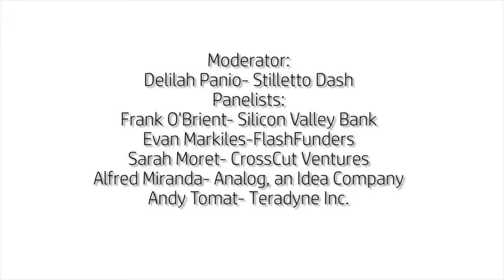The Art of Fundraising Episode I: 5 Types of Funding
Delilah Panio of Stiletto Dash moderates a panel discussing 5 Types of Funding at a monthly Preccelerator Program event at Stubbs Alderton & Markiles

Panelists include:
Sarah Moret, Crosscut Ventures - Venture Capital
Evan Markiles, FlashFunders -  Crowdfunding
Frank O'Brien, Silicon Valley Bank - Lending
Alfred Miranda, Analog - An Idea Company, Inc. - Angel Investor
Andy Tomat, Teradyne - Strategic Investor